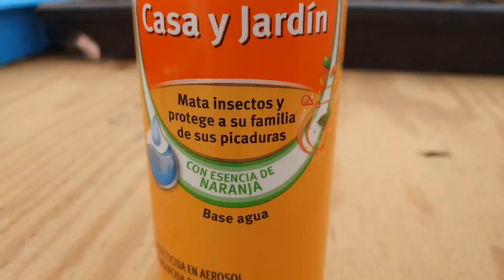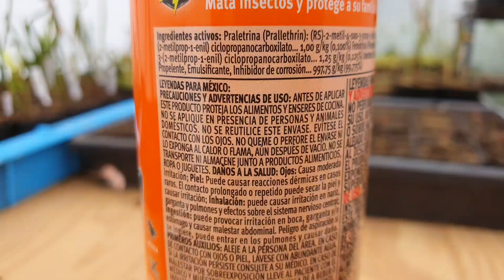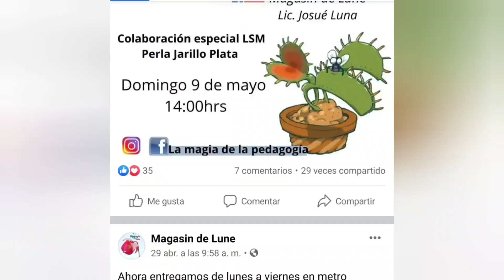¿Cómo eliminar las plagas de mis plantas carnívoras?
La larva del fungus gnat es una de las plagas más comunes y molestas que podemos encontrar en nuestras plantas carnívoras.
Suele encontrarse en suelos que están permanentemente húmedos, por ello el sustrato de nuestras plantas carnívoras es tan atractivo para ella, en especial aquellas que regamos por bandeja, y puede ocasionar graves daños a nuestro cultivo.
Existen muchos químicos que  eliminan esta plaga, sin embargo es probable que no sean tan rápidos de conseguir, por lo que hoy te traigo una forma sencilla de combatirla y eliminarla con artículos que puedes encontrar muy fácilmente.

Si la plaga se resiste al insecticida a base de agua, te dejamos el siguiente video, en él podrás ver de manera más extensa cómo combatir plagas como pulgón, cochinilla algodonosa, conchuela y enfermedades producidas por diversos hongos.

Si deseas adquirir los químicos motrados en el video anterior, contáctalo en su página, no olvides usar el hashtag LoViEnCarnifans al momento de contactarlos para entrar en un sorteo muy especial, te dejamos el enlace a su página de Facebook.

El otoño está por llegar, por lo que será necesario vigilar a nuestras plantas debido a la llegada de las bajas temperaturas, si quieres saber más sobre la hibernación de las plantas, te dejamos el siguiente video para que te prepares.